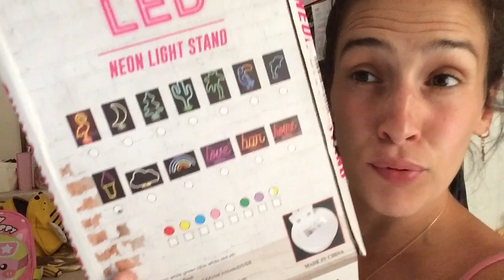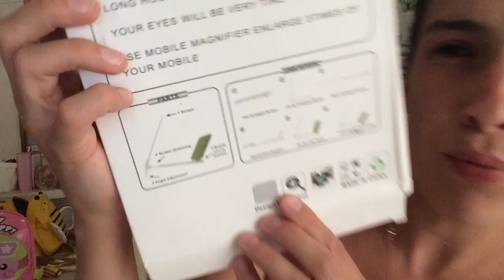BEST OF Shein été 2020